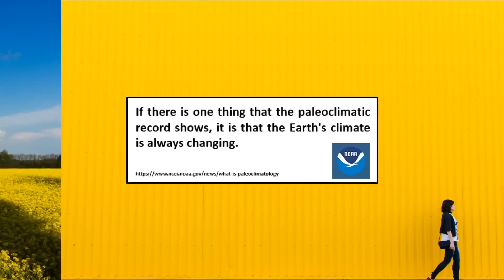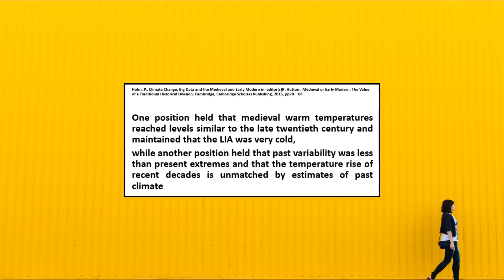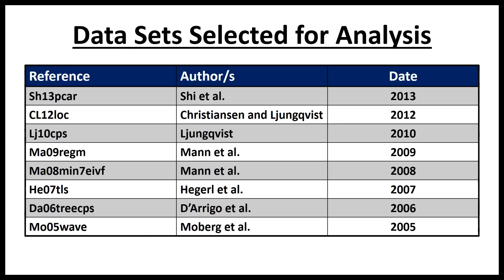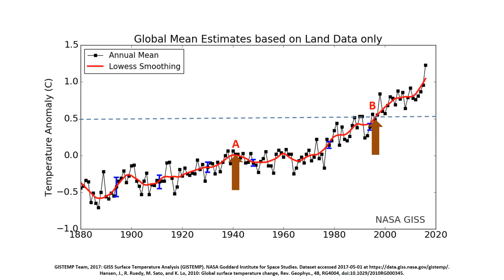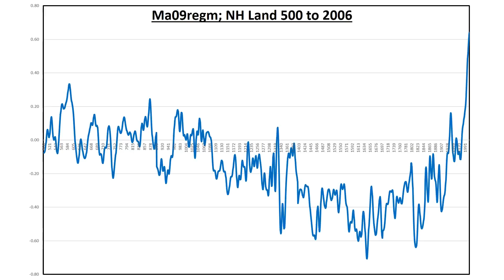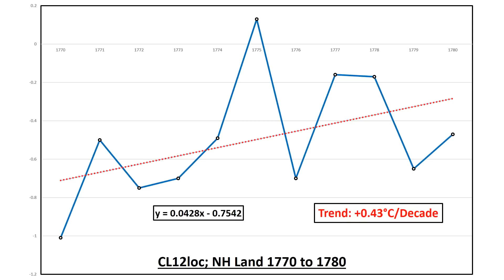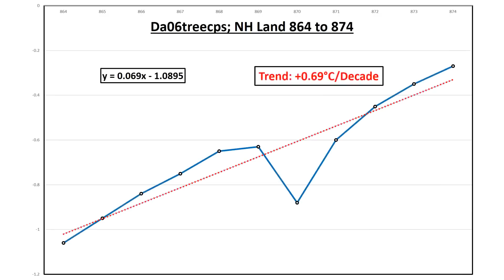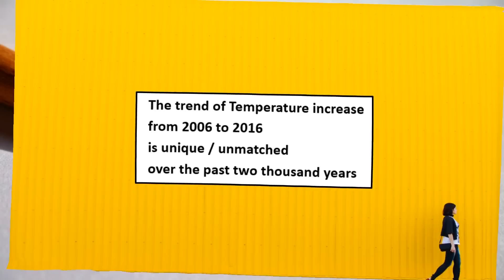A Climate Change Study reveals Five Recent Periods of Faster increases than so-called Climate Crisis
It is often claimed that the rate of change of modern temperature is unique and hence alarming. A detailed analysis of NASA, NOAA, GISS and IPCC data shows that this is not the case.